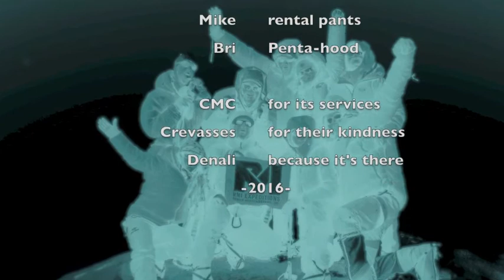Phil Goss denali Trip 2016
Here is a movie of Phil Goss and his team of climbers as they summited Mount Denali in Alaska. Thirteen days up and three down. It was Phil's last summit in his quest to climb all of the fifty states's highest points, thus becoming a select member of The Highpionters Club, of which there are fewer than 300 members.